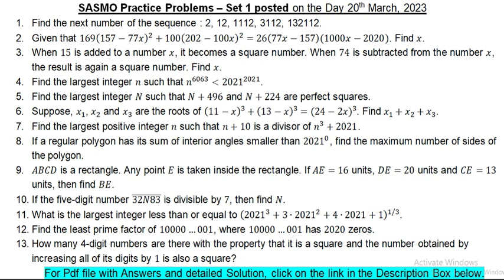Singapore International Math Olympiad Challenge - Sample Questions & Solutions - Set 1A - pdf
Singapore and Asian Schools Math Olympiad (SASMO) Sample Question and Solution

POSTED PROBLEMS BASED ON THE FOLLOWING  SUBTOPICS ::
Algebra
  Quadratic Equations
  Transformed Equations
  Sequences and Series
  Simultaneous Equations
  Polynomials
  Roots of Polynomial
  Functions
  Functional Equations

Number Theory
 Divisibility
 Euler's Totient Function
 Wilson Theorem
 Fermat's Little Theorem
 Diophantine Equations

Geometry
   Angle Chasing
   Trigonometry
   Concyclic points

Combinatorics
   Permutations
  Combinations
  Recurrence Relations
  Probability

Problems useful for::
  Competitive Exams
  Preparation for Math Olympiad
  Olympiad Mathematics
  Olympiad Question
   Math Olympics
   Olympiad exam
   Olympics Math
  Olympics Mathematics